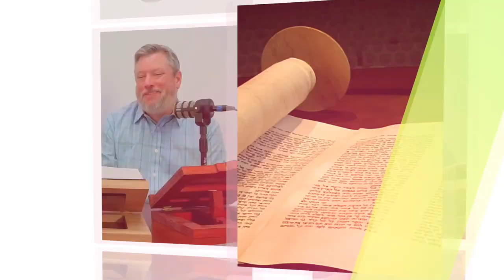Sebuah Penjelasan dari Rashi - oleh Pastor Matt McKeown - Noach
Bergabunglah dengan kami setiap minggu untuk program baru dan menarik dari Pastor Matt McKeown dari Yeshivat Shuvu International sekarang tersedia untuk pengguna Bahasa Indonesia dari dan Cabang Indonesia kami ketika menyelidiki porsi mingguan untuk minggu ini. Untuk mendukung siaran mingguan ini, kunjungi Pertanyaan? Komentar?

Lihat buku baru Rabbi Shapira di atau The besorah According to COVID-19

Salinan buku secara fisik tersedia:
Untuk mendapatkan buku dalam bahasa Inggris dan . Pertanyaan? Komentar?